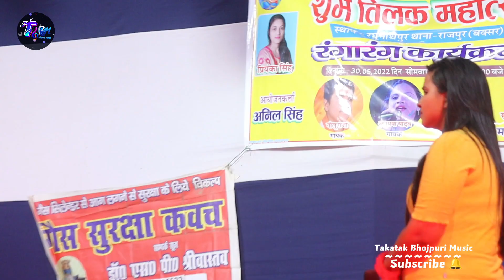Golu Raja और Chandan Yadav साथ में Anupma से हुआ भयंकर तिगोला का मुकाबला Raghunatpur Stage Show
Golu Raja Raghunathpur Stage Show
Mahamukabla Stage Show Golu Raja Anupma Yadav Or Chandan Ka
Live Mahamukabla Stage Show Video
Anupma Chandan Or Golu Raja Ke Video